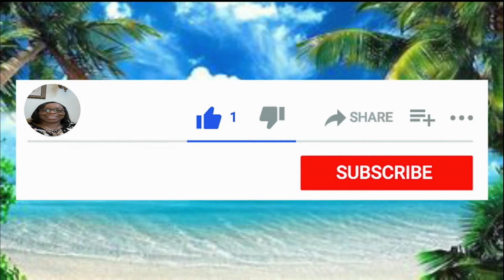How to make the best Lemon Pound Cake!!!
Hi Family! Get your notepad and ink pen ready! My mother is going to show you how to make her amazing Lemon Pound Cake.  She will not steer you wrong! Thanks family!

Send mail to:  The Cart Pathway of Cooking

Camera man: Jake (Mugg)

Cake ingredients:
3 cups sugar, 2 sticks butter( real butter), 6 jumbo eggs, 3 cups all purpose flour, 1/2 teaspoon salt, 1/2 teaspoon baking powder, 1/2 teaspoon baking soda, 1 cup whole buttermilk, 1 teaspoon vanilla flavoring, 1 teaspoon pure lemon flavoring

Lemon Icing ingredients:
3 cups confectioners sugar, 2 tablespoon melted butter, lemon juice ( start with a tablespoon, add more if needed)
Baking time 1 hour at 320 degrees Fahrenheit
Use a cake tester or tooth pick to make sure your cake is completely done.